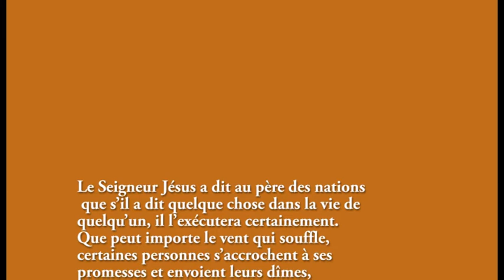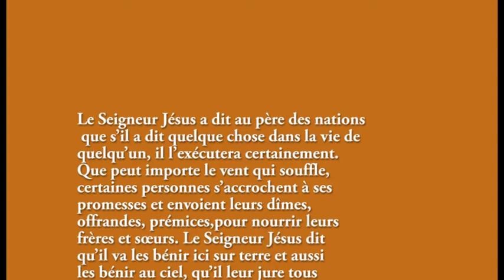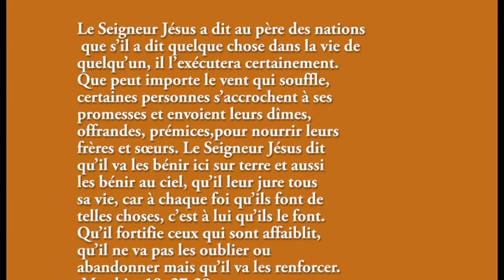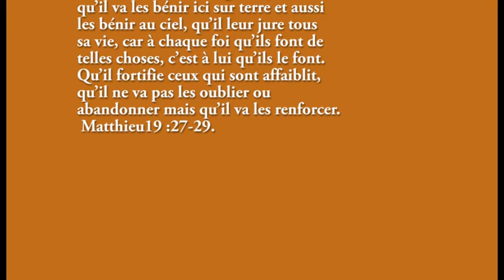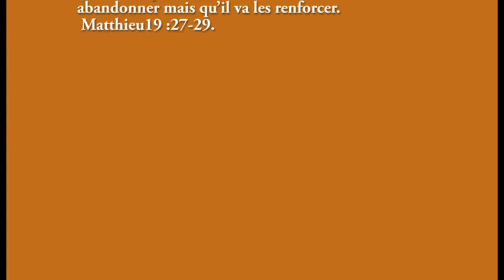Préambule Le Seigneur Jésus bénit et fortifie